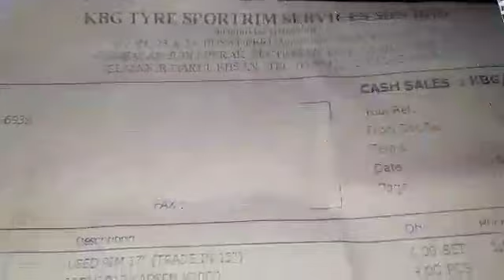KBG Tyre Sportrim services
No.21,23,25 pusat perdagangan suri puteri,persiaran jubli perak section 20,40300 shah alam selangor darul ehsan.

Salam semua guys..pada yang sedang mencari sportrim cantik,banyak saiz pilihan..harga yang sangat rendah,harga boleh bincang datang lah di alamat seperti di atas ini.